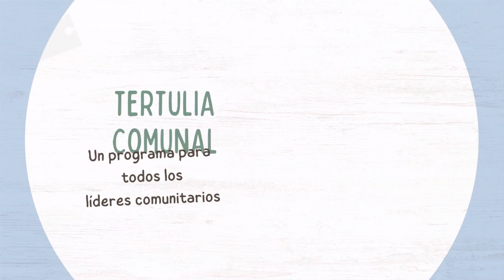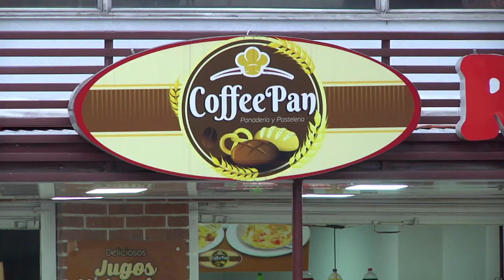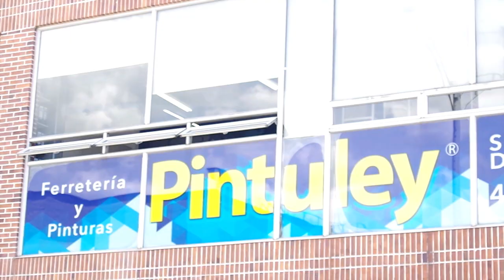05 TERTULIA COMUNAL 30 DE MAYO DEL 2023